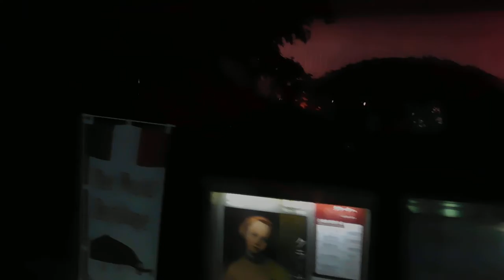DSCN9916上野20161102国立西洋美術館 ライトアップ